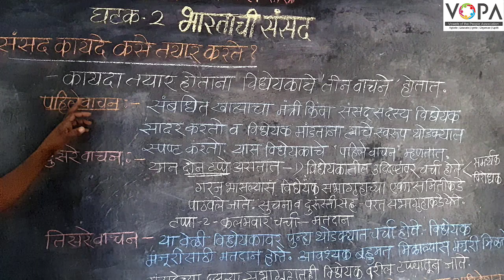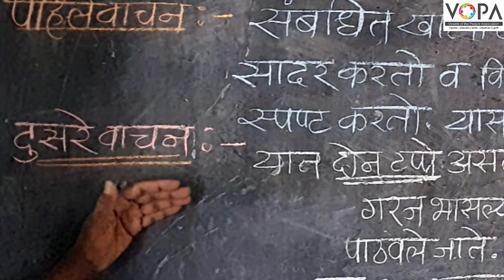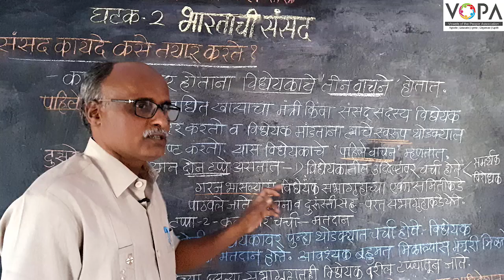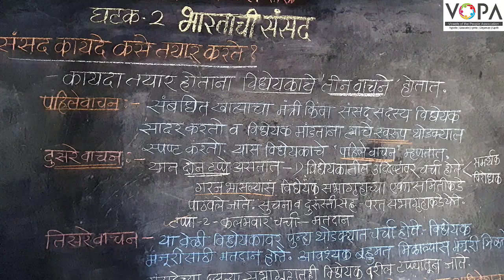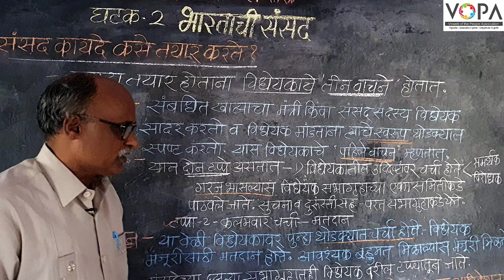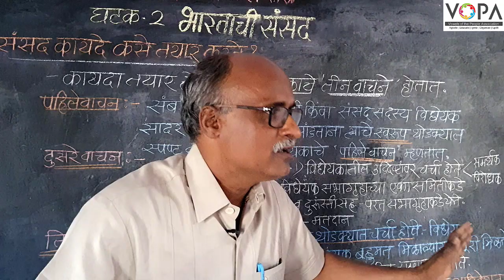८वी । नागरिकशात्र । एन. एम. एम. एस । राज्यसभेचे सभापती भारताची संसद | कायदा निर्मिती विधेयकाचे